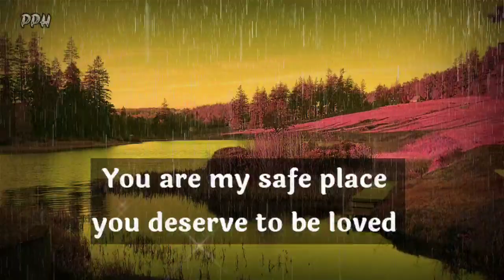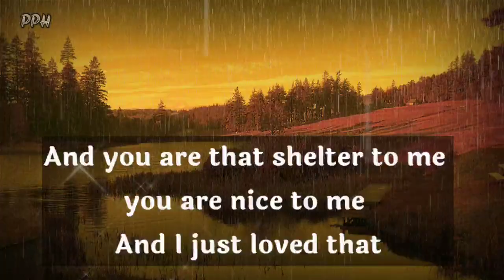They think of you as a monster 👹 😇🧚‍♀️🌈😍😍🌼😞💌💌 love message dm to df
Hello guys!
In this video you get best love and romantic poem and poetry.

image credit:-pixabey

Thanks.